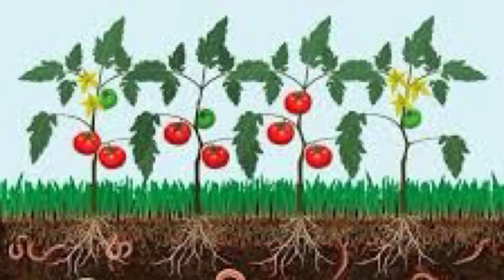How to prepare Vermicompost || Vermicompost preparation || কেচুসাৰ বনাও আহক